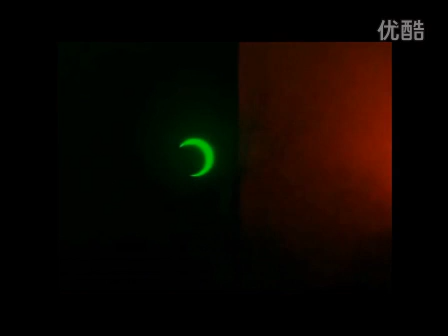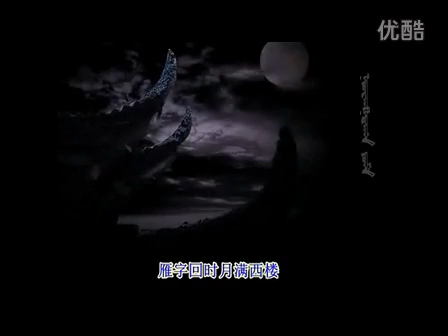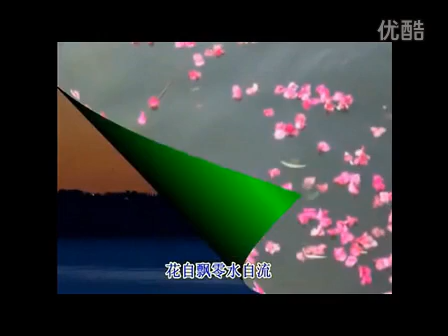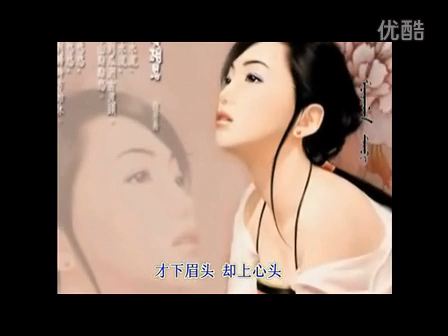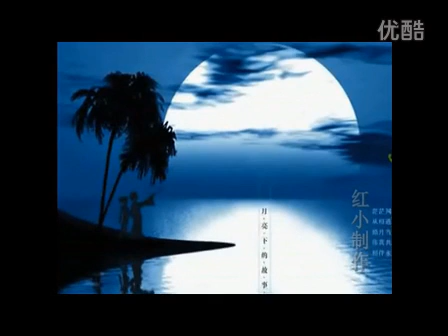满语歌曲——月满西楼